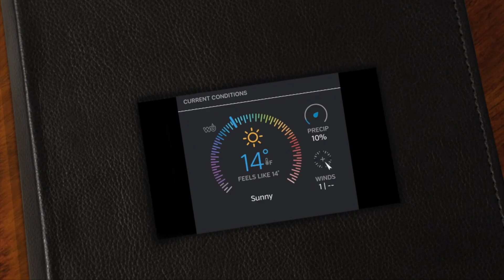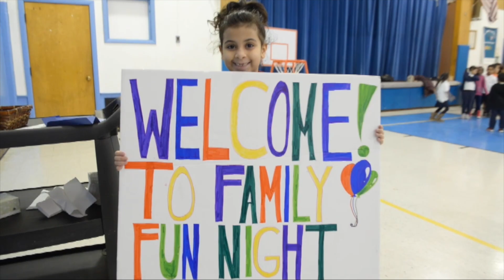LHS Boys Basketball vs BC High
Lawrence High School boys basketball vs Boston College H.S. - played on 1-29-23.